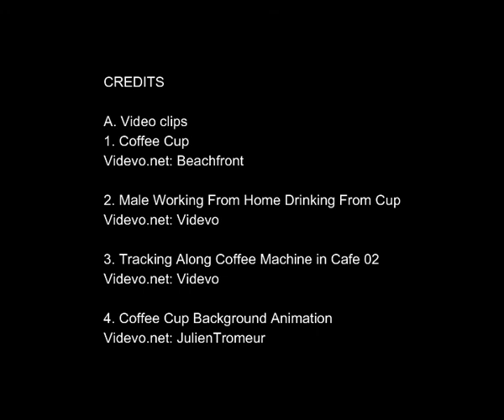COFFEE, MUSIC, & ME : 1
CREDITS
A. Video clips
1. Coffee Cup

2. Male Working From Home Drinking From Cup

3. Tracking Along Coffee Machine in Cafe 02

4. Coffee Cup Background Animation
Videvo Attribution License
Author: JulienTromeur

B. Music Source
1. Relax Music Meditation
[ No Copyright ] Coffee House Music | Relaxing Coffee House Music | Relax Music Meditation